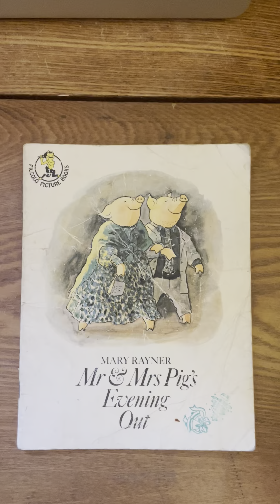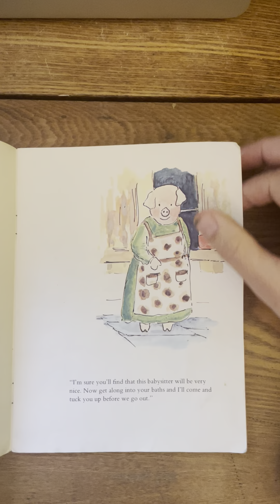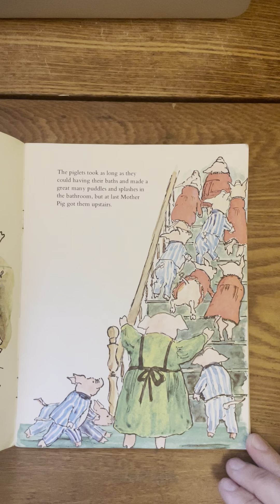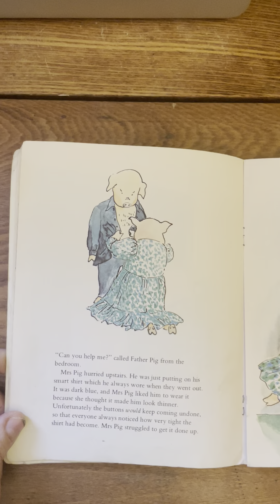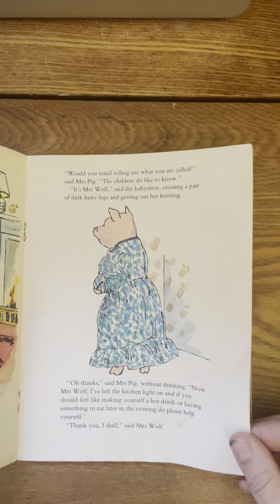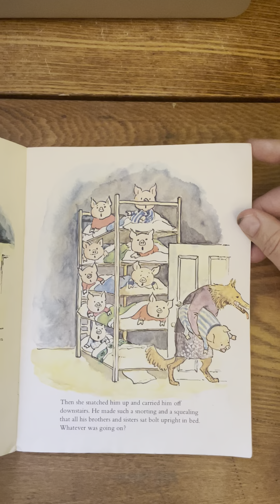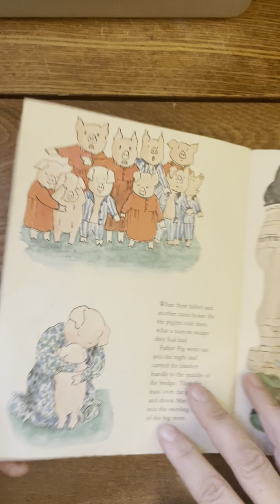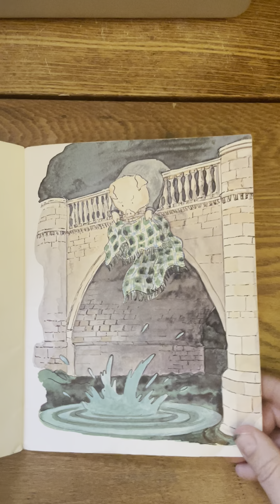Mr and Mrs Pig’s Evening Out by Mary Rayner